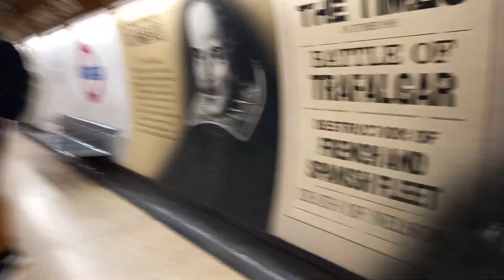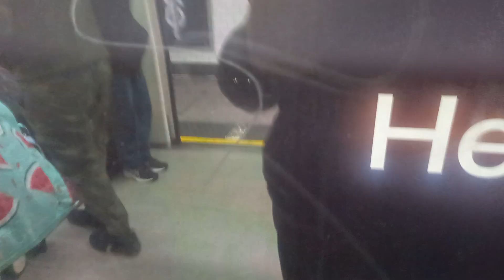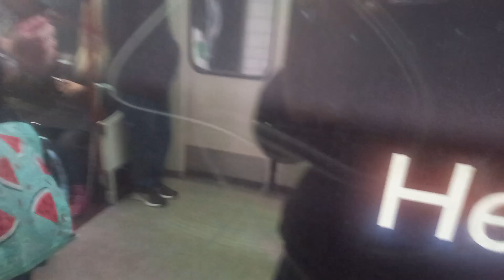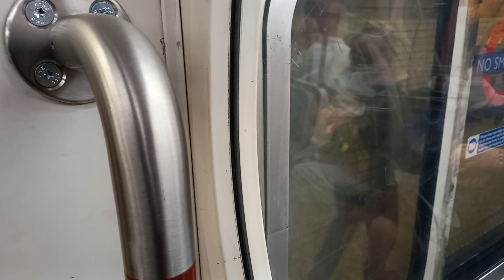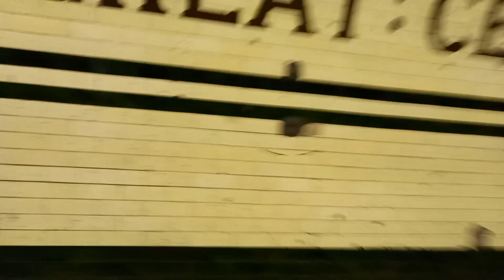Bakerloo 3567 from Charing Cross to Marylebone